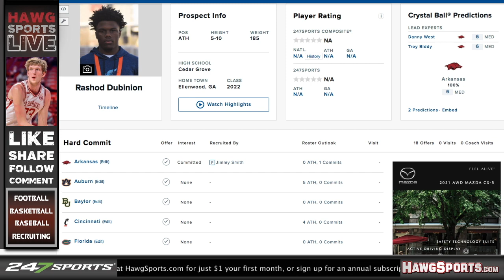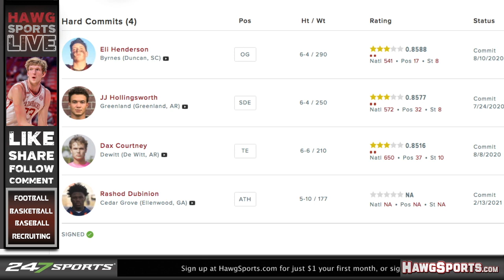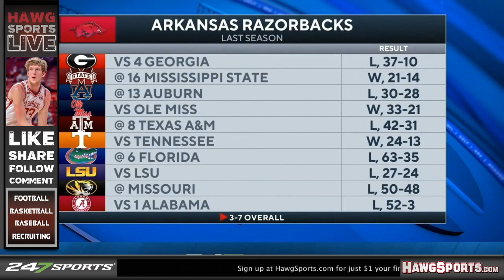Great stretch for Razorback sports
At a time in the middle of February amid below-zero temperatures, there has been a great deal of excitement surrounding Razorback athletics. Join HawgSports.com publisher Trey Biddy as he discusses Arkansas' big week in basketball and subsequent AP Top 25 ranking, a big football commitment out of the Peach State in running back Rashod Dubinion and the excitement surrounding three top 10 games this coming weekend against Big 12 schools in baseball. Curtis Wilkerson joins the show, we answer your questions and more all on HawgSports LIVE.